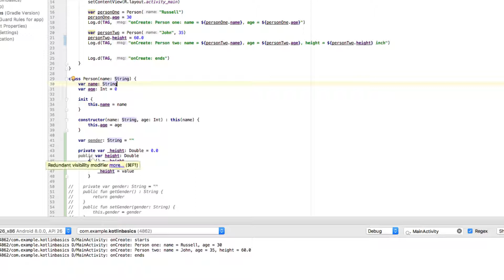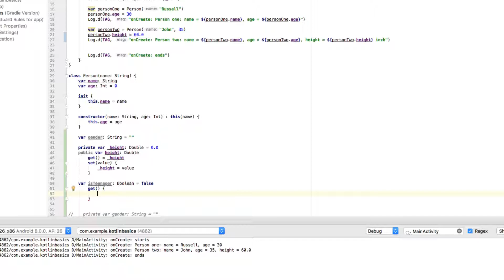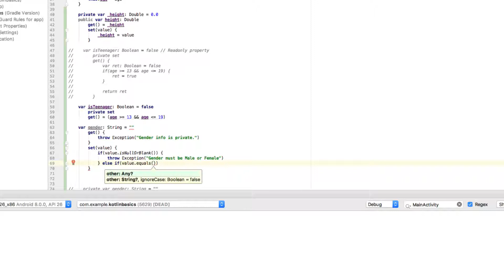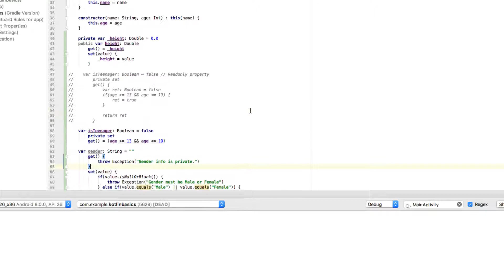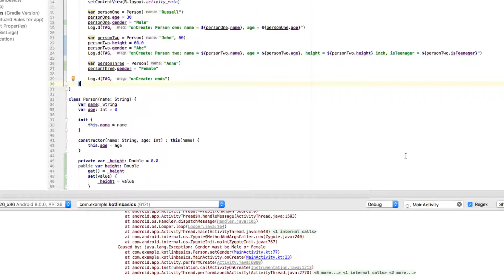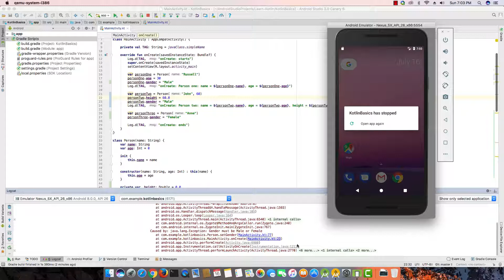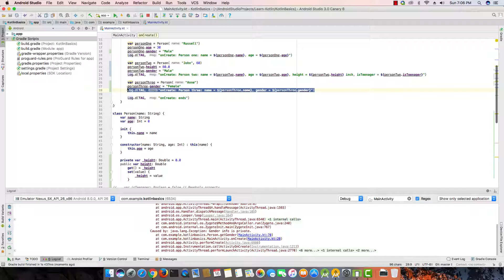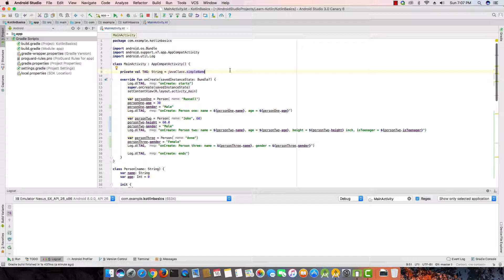Kotlin Basic Syntax: Class - Properties Bengali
Kotlin Basic Syntax Class Property Properties Bengali Bangla

Kotlin tutorial in bangla, bengali. Bangla kotlin tutorial. Bengali kotlin tutorial.

Technologies: Android | iOS | App Development | Kotlin | Java | C | C++ | Swift | Algorithms | Data Structures | Technologies

kotlin property
kotlin properties
kotlin conditional property
kotlin conditional properties
kotlin read only property
kotlin read only properties
kotlin set keyword
kotlin get keyword
kotlin field keyword
kotlin tutorial
kotlin tutorial for android
android for kotlin
android using kotlin
android app development using kotlin
bangla kotlin tutorial
bengali kotlin tutorial
kotlin tutorial bengali
kotlin tutorial bangla